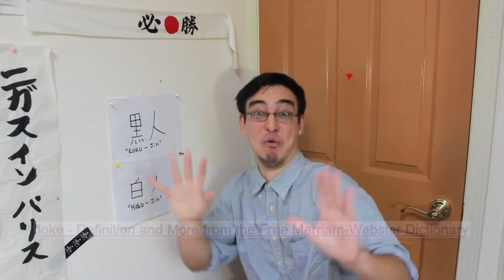Filthy Frank - Woah Woah Joke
The ultimate safety net in case someone takes a joke seriously